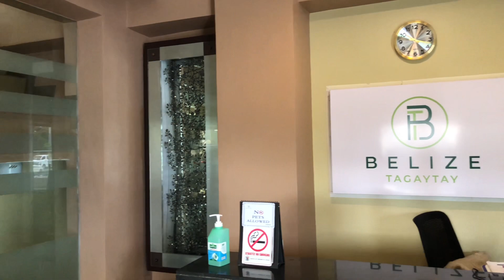BELIZE HOTEL TAGAYTAY with golden bday breakfast of Uly